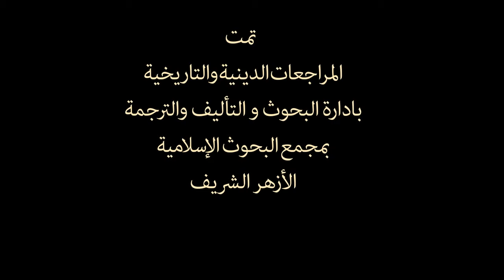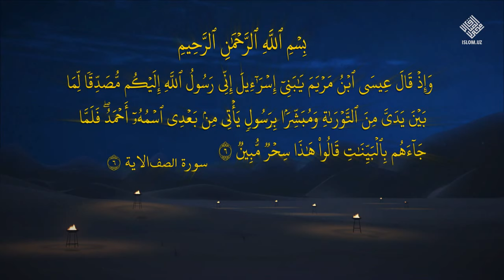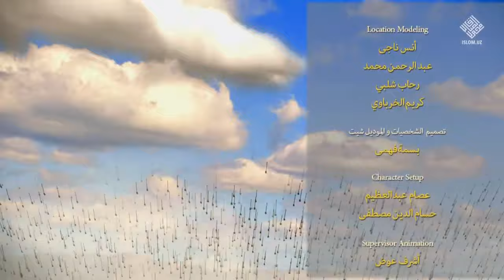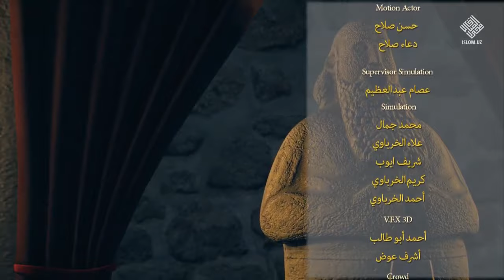«Аллоҳнинг Ҳабиби Муҳаммад» 4 қисм, 1 фасл